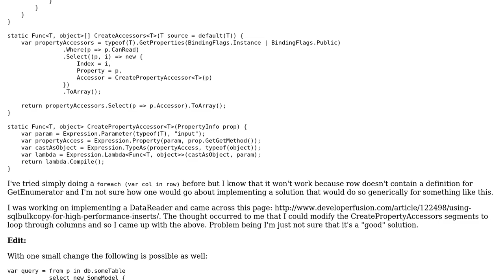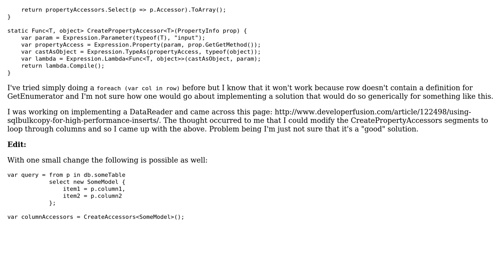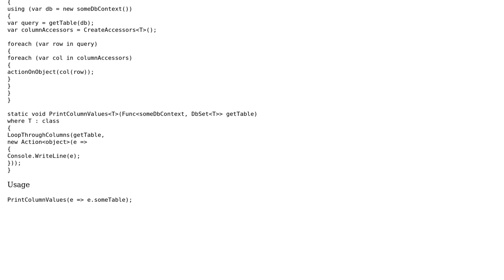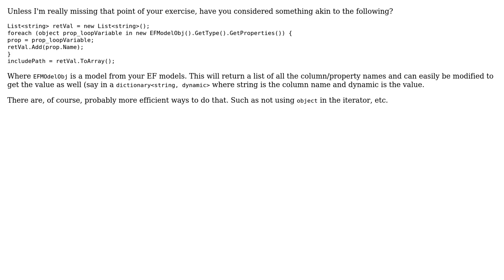Code Review: Looping through columns in Entity Framework (2 Solutions!!)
Code Review: Looping through columns in Entity Framework

With thanks & praise to God, and with thanks to the many people who have made this project possible! | Content (except music & images) licensed under CC BY-SA | Music | Images & others | With thanks to user MetalPhoenix user Kittoes0124 user Daniel Imms and the Stack Exchange Network Trademarks are property of their respective owners. You are responsible for your own actions.